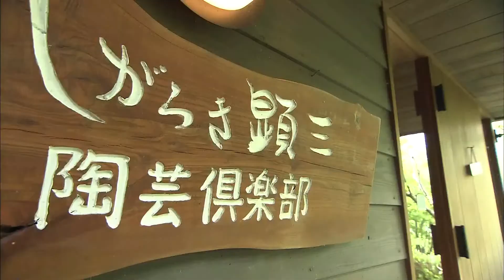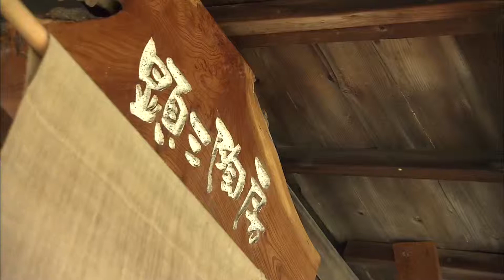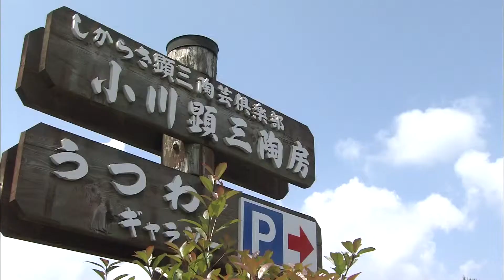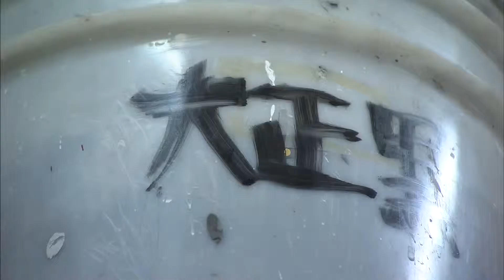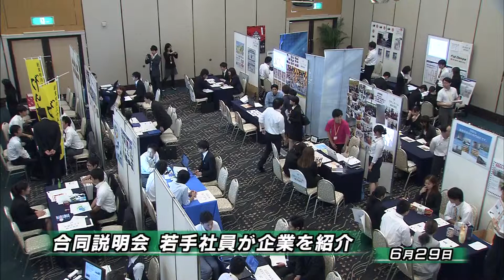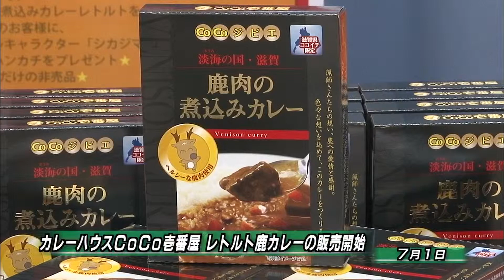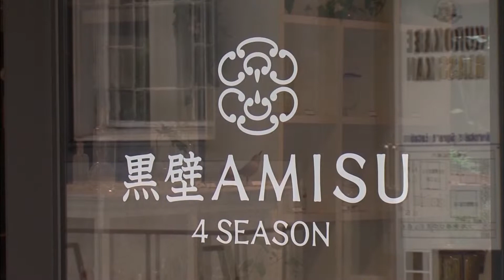2015年7月4日放送分 滋賀経済NOW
自分の中の信楽焼とは…ケン三からのりかずへ
～小川顕三陶房～

小川顕三陶房（甲賀市信楽町）は伝統工芸士の小川顕三さん、小川記一さん親子が営む窯元。信楽焼といえば大型陶器が中心だが、ふたりは和食器を手がけている。平成５（１９９３）年に５５歳で独立した顕三さん。料亭向けの和食器にターゲットを絞り、土や釉薬、焼成方法を研究。「信楽の土味」と「京焼のやわらかさ」を融合させた独自の作風を打ち出した。工房のそばの小さな山に建てたゲストハウスでは陶芸体験をしており１日１組限定の宿泊も人気だ。一方、２代目の記一さんは新たな挑戦を始めた。「しが新事業応援ファンド助成金」の採択を受けて和モダンテイストの食器を開発する。目指すのは父親ではなく自らの名前を冠したブランド作りだ。

○ＴＯＰＩＸ
児童が守山漁協で授業